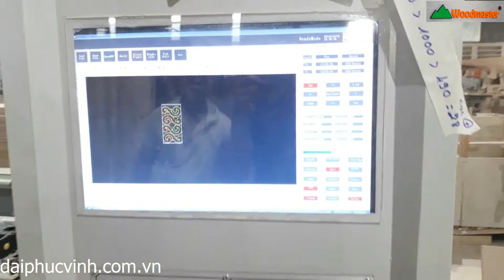MÁY CƯA LỌNG DÙNG MŨI PHAY ROUTER LỌNG CHI TIẾT ĐẸP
Máy cưa lọng dùng mũi phay router là một công cụ điện tốt nhất dùng để cắt nhiều loại vật liệu thành các hình dạng phức tạp khác nhau. Chỉ cần lựa chọn lưỡi cưa hợp lí là bạn có thể cưa gỗ, xẻ gỗ và một số vật liệu khác như kim loại, gạch ngói. Máy cưa lọng dùng mũi router, có thể lọng cắt gỗ ra nhiều chi tiết phức tạp khác nhau tương tự máy cnc router nhưng lại làm việc được với chiều dày lên đến 150mm, rất phù hợp cho các xưởng sản xuất nội thất cổ điển hoặc các loại bàn ghế phức tạp.

Chọn mua máy chế biến gỗ Đại Phúc Vinh vì những lợi ích chúng tôi mang đến cho khách hàng. Chúng tôi có:

♥️ Trên 10 năm kinh nghiệm về lĩnh vực Máy chế biến gỗ

♥️ Đa dạng các dòng máy từ xuất xứ cho đến giá cả chính vì thế giúp khách hàng dễ dàng lựa chọn sản phẩm phù hợp

♥️ Hệ thống kỹ thuật viên giàu kinh nghiệm từ các dòng máy cơ bản cho đến các loại máy CNC

♥️ Đảm bảo sản phẩm chất lượng từ các hóa đơn chứng từ cho đến các khâu bảo hành và hậu mãi

♥️ Giao hàng tận xưởng cho quý khách hàng và vận hành hướng dẫn kỹ thuật

♥️ Đi đầu xu thế công nghệ 4.0 luôn có những máy móc với phát minh tối tân nhất

Đại Phúc Vinh giao hàng tận nơi cho quý khách sau khi đã chọn mua máy, hỗ trợ đến tận các nơi xa như Huế, Đà Nẵng, Hà Nội đồng thời kèm theo kỹ thuật viên hướng dẫn vận hành máy cách bảo trì bảo dưởng sử dụng sao cho đảm bảo độ bền và an toàn cho con người là trên hết. Chúng tôi là đơn vị chuyên cung cấp Máy chế biến gỗ uy tín giá hợp lý hàng đầu tại Việt Nam.